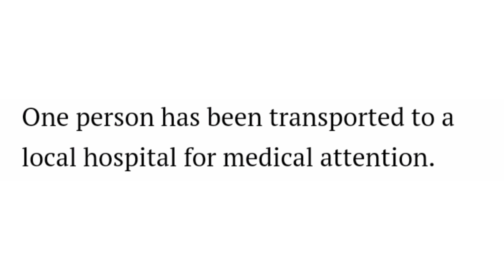Freetown Police & Fire Responds After Vehicle Crashes Into Church